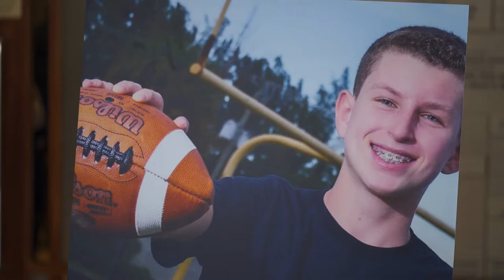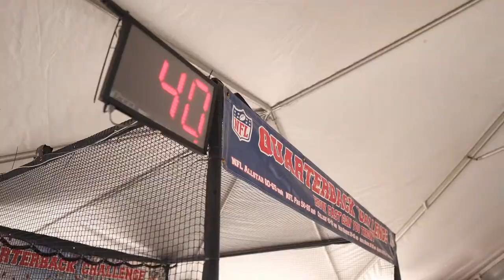Shane Cohen | 10.10.2020 | My Bar Mitzvah | Highlight Feature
This amazing Mitzvah was hosted at Congregation B'nai Israel in Boca Raton, Florida